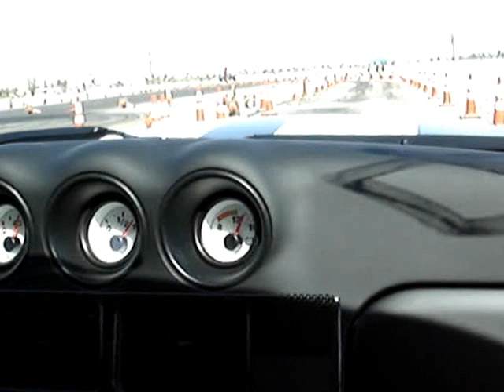road course 4 16 05 1 003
Meduzza At the road course in Palm Springs